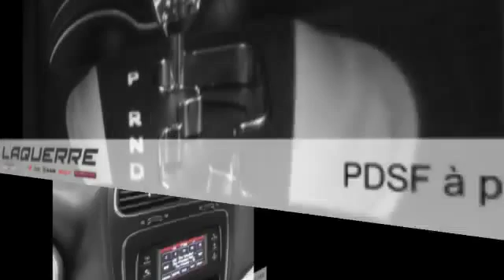Dodge Journey 2016 à Victoriaville (près de Nicolet et Thetford Mines)